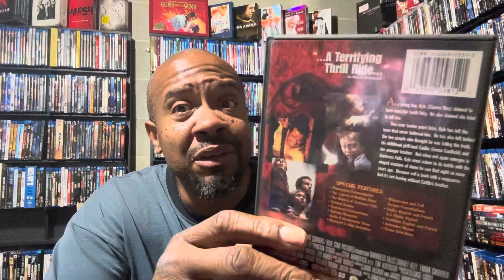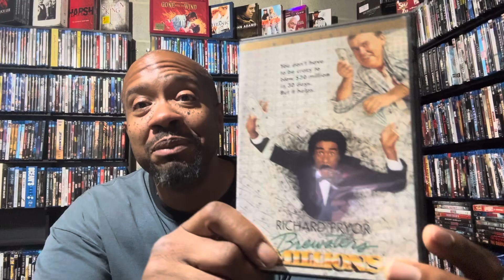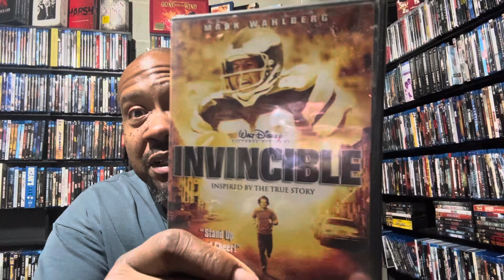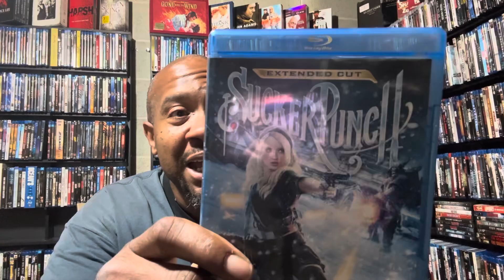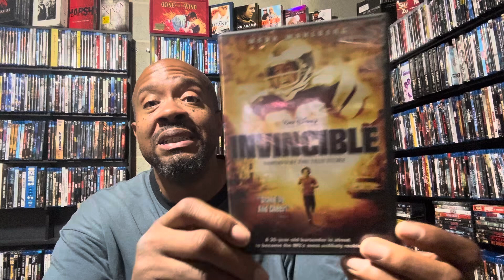Movie Night Picks #5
Horror Pick - Darkness Falls
Thriller Pick - Se7ven
Comedy Pick - Brewster's Millions
Family Pick - Invincible
Action Pick - Sucker Punch
Drama Pick - Juice